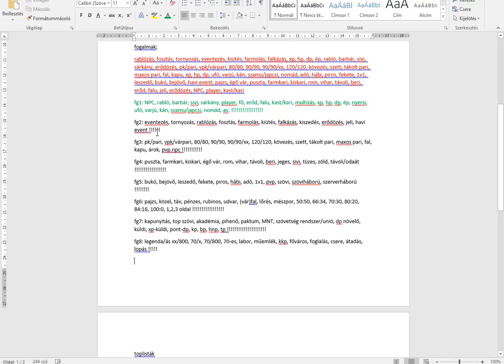Goodgame Empire 150.000 Hp + Varjak EmPlayer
Aktív tagokat keres a ROYAL-30 szövetség, jelentkezés esetén belépés bármikor lehetséges!

Itt is kérem, hogy adjatok hangot egyet nemértéseteknek a kommentekben, természetesen kulturált formában, hogy meg tudjuk vitatni! (A szurkálódást továbbra sem tolerálom, a kizárólag ilyen tartalmú hozzászólásokat gond nélkül és azonnal törlöm!)

Köszönöm hogy végignézted a videót, ha tetszett, dobj egy likeot és ne felejts el feliratkozni, most pedig néhány fontos dolog:

Elérhetőségek:
Valamint írj bátran soma1 kastélyomba Magyarország 2-n privátban!

Fontos, hogy Te írj, ne azt kérd, hogy én kergesselek (mert nem foglak), és a "szia itt vagy" tartalmú üzenetekre sem válaszolok. soma1 kastélyon kívül nincs más váram, tehát olyan várakba, amik talán az enyémek, fölösleges írni.

Facebook, insta, twitter nincs, ne is kérdezd!